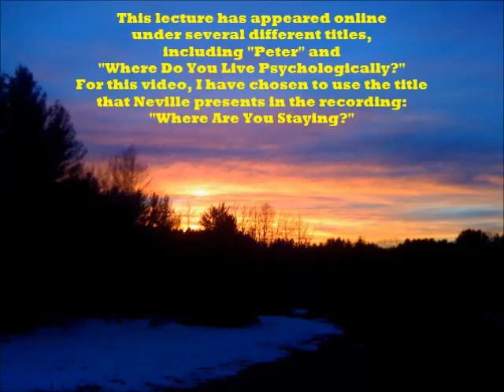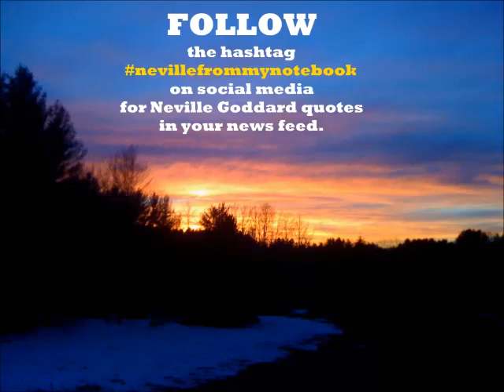Neville Goddard -- "Where Are You Staying?" -- Complete lecture in his voice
Complete recording of Neville Goddard's lecture WHERE ARE YOU STAYING, recorded in his voice.

This lecture has appeared online under several titles including "Peter" and "Where Do You Live Psychologically?" The creator of this video has chosen to use the title which Neville himself introduces as "tonight's topic" in this recording: WHERE ARE YOU STAYING?

"Man is the ark of God. And like the ark, all things exist in the human imagination, which is the reality of man. Man's true being is his own wonderful human imagination, and all things exist in the human imagination. But we are told the ark is built on three levels: the lower, the second, and the third deck-- the physical, the psychological, and the spiritual.  Where you live physically, that is easy to discover-- whether you tell it to me or not, I can easily find out where you live. Where you live psychologically is more difficult. But I'll tell you where you live psychologically: that state of consciousness to which you most often return constitutes your psychological dwelling place. You may live in a palace physically, and dwell in a cesspool psychologically. But that state of consciousness-- you may have a fortune, and night after night you are afraid of losing it. That's where you live: in the state of fear. You may have nothing, and yet night after night live in the state of optimism. That's where you live psychologically. But I'll tell you: you and I live spiritually in the same place. We live as one man. Contracting our infinite senses, we behold multitudes, or expanding, we behold one. As one man, all the universal family, and that one man we call Jesus, the Christ, and he in us, and we in him, live in perfect harmony in Eden, the land of life. You may not know it, but you never left it. You never left the land of life, of perfect harmony. And yet in this fragmented world, we seem to be in conflict with each other. Here we are, fighting one against the other, and yet we are one man. And that one man we call, in scripture, Jesus, the Christ."

  Neville Goddard encouraged his audiences to record and distribute recordings of his lectures so that his words and teaching would be preserved without being changed. Multiple recordings of these lectures are known to exist. To the best of the video producer's knowledge, the source audio recording used in this video is in the public domain.

FOLLOW the hashtag nevillefrommynotebook on Instagram and Facebook for Neville Goddard quotes.

DISCUSS Neville's lectures in the comments below or by joining the Facebook group "Neville Goddard Lecture Discussion Group": https//

SUPPORT the maker of this video by buying him a cup of coffee or becoming a patron for as little as three dollars

MUSIC - Cello Suite No 1, first movement by J.S. Bach, played by Mstislav Rostropovich